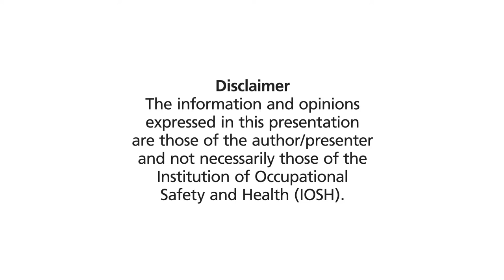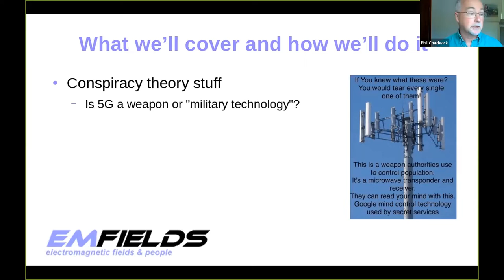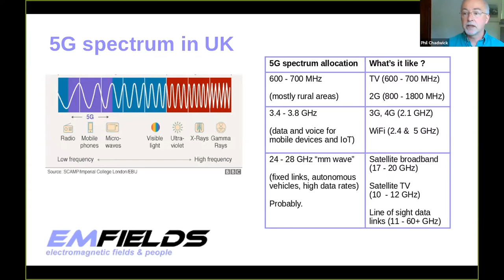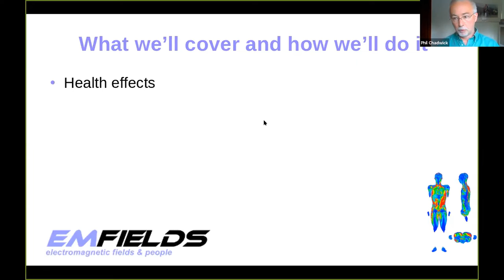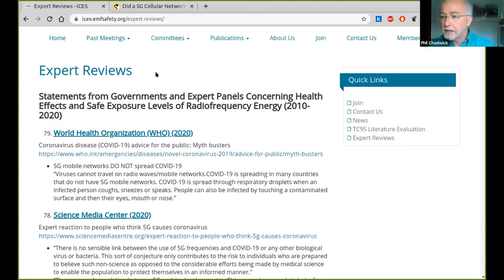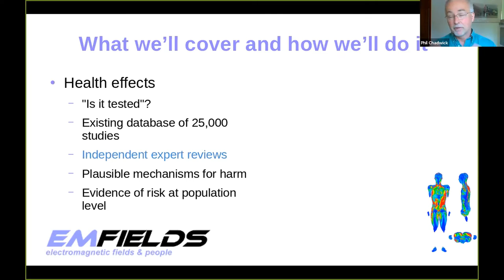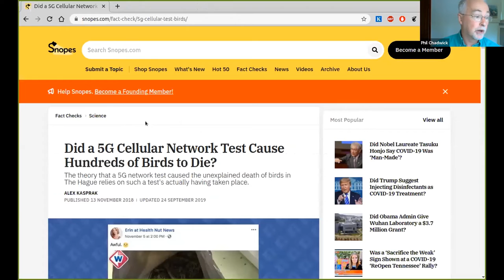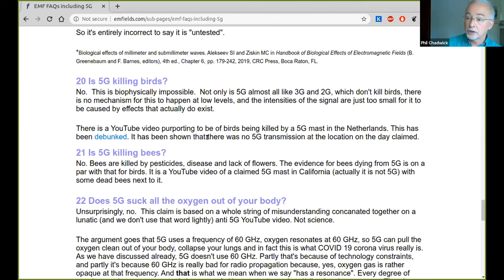5g and health - separating fact and fiction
The IOSH Broadcasting and Telecommunications Group offer up this webinar, delivered by Phil Chadwick, in which he explains what 5G is and the current need for more capacity. The session sets out evidence that demonstrates that it doesn't harm health and Phil discusses why it is important not to listen to myths.